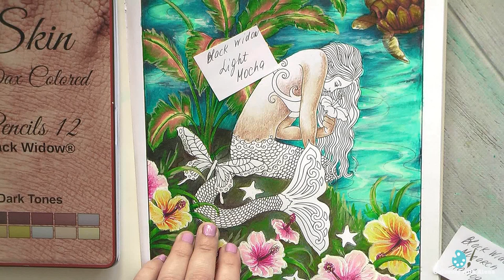Caribbean mermaid coloring in 'Mythical Mermaids' Part 3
Mythical Mermaids Coloring Book (Dover Coloring Books) by Marty Noble (Amazon USA), (Amazon FR), (Amazon UK)
Soucolor 180-Color Artist Colored Pencils Set
Arteza Professional Colored Pencils, Set of 120